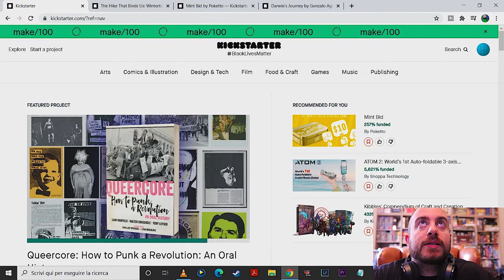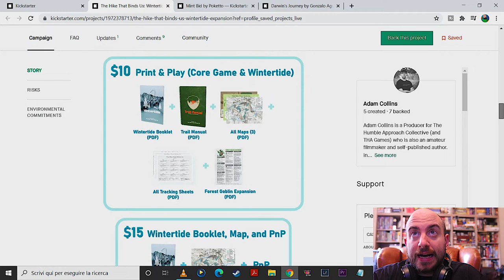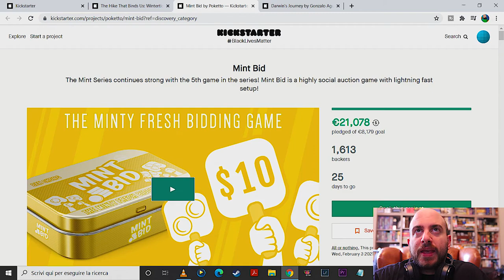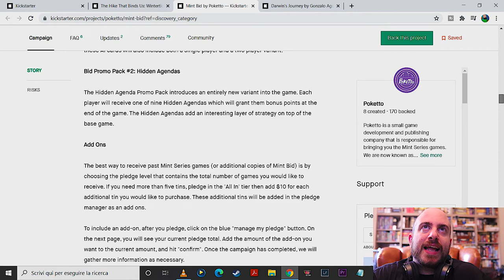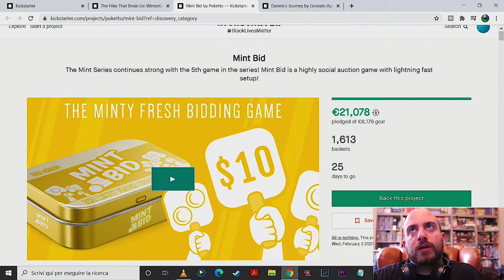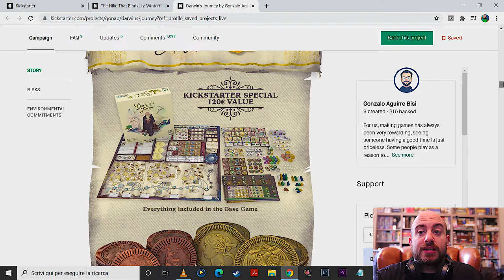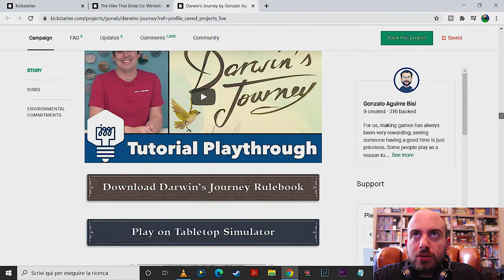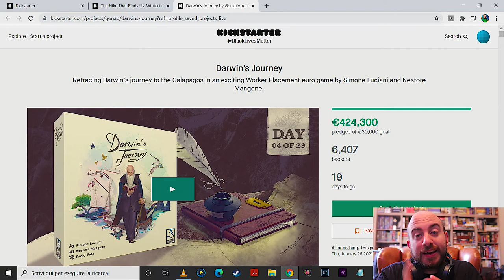IL GIOVA SCOVA CHICCHE SU KICKSTARTER 1! gdr, giochi da tavolo, ecc da tenere d'occhio imho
Ciao amici della Locanda! nuovo anno, nuovo format! Venite con me su Kickstarter e vediamo quali chicche incredibili il giovascova!

Di seguito vi metto i link diretti alle 3 campagne KS, che vi mostro in questo primo video:

THE HIKE THAT BINDS US Exp + Core:  02:08 - 04:22

MINT BID: 04:23 - 06:59

DARWIN'S JOURNEY 07:00 - 10:26

Ricordandovi che nessuno dei prodotti presentati è di proprietà della Locanda Shakespiriana per Moschettieri o del Giova stesso, ma sono di proprietà dei rispettivi owner, vi ringrazio per il vostro tempo e la vostra pazienza.

DI SEGUITO i contatti del Giova su tutti gli altri social per restare sempre aggiornati: